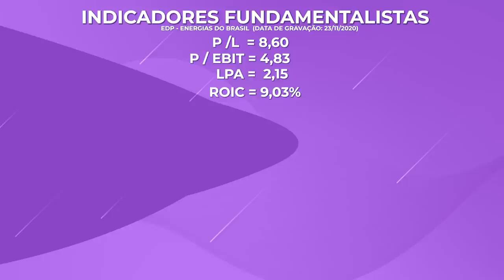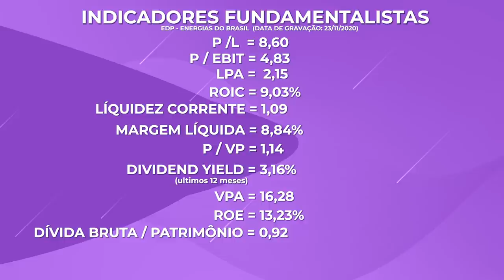SMALL CAP PARA 2021: Vale a pena INVESTIR na Energias do Brasil (ENBR3)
A minha Small cap para 2021, eu já adicionei ela a minha carteira recentemente e vou falar nesse vídeo do estudo que fiz para sobre ela e os motivos que me fazem ter ela como a minha SMALL CAP PARA 2021.

A EDP Brasil (Energias do Brasil S.A) é uma holding brasileira que atua no setor elétrico, constituída como sociedade anônima de capital aberto e negociada na B3 sob o código ENBR3.

Sua atuação compreende a atividade de geração, transmissão, distribuição e comercialização de energia elétrica.

🎯 Esse vídeo é de caráter educativo, não é uma indicação minha de compra ou venda de nenhum ativo.

Quero saber você já conhecia a ENBR3? E qual small cap você está de olho para 2021 👇🏼